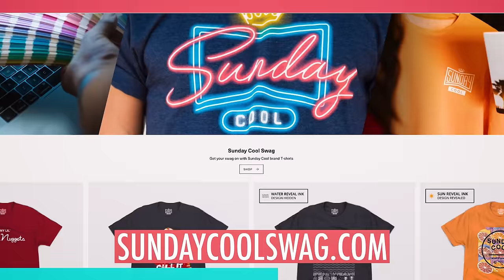Are Nursing Homes Necessary? | EP.70 | Ninjas Are Butterflies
Light the fuse, back up Terry, because it's the last episode of the year! The NAB crew dives head first into mansion mysteries, ranking their top five movies of the year, and more anxiety-fueled stories. Enjoy the show and thanks for an awesome year, ninjas!

0:00 - Welcome, Ninjas!
7:20 - Ninjas Are Lion Kings
11:16 - Are Nursing Homes Necessary?
15:09 - Party Time
16:38 - Origins Of Driving on the Left Side of the Road
22:15 - Japans Politeness
25:25 - American Politeness
30:00 - Road Rage
38:38 - Mystery of Jekyll Island
42:35 - Story of the Sydonie Mansion
45:05 - Iowa State Satanic Temple
47:34 - Robots Vs. Humans
48:57 - Duck Commander Shoutout
49:45 - Question Corner with Lily: Florida Man Headline
52:38 - Germany and USA Propaganda
55:10 - Andrews Krampus Show & Tell
58:30 - Hooper House Update
59:55 - Ancient Pyramid in Bosnia
1:08:10 - Haters, Worries, & Theories
1:14:10 - Top 5 Movies of 2023
1:22:00 - Fan Mail
1:25:20 - FBI Investigates House Explosion
1:30:30 - We Love You Ninjas!